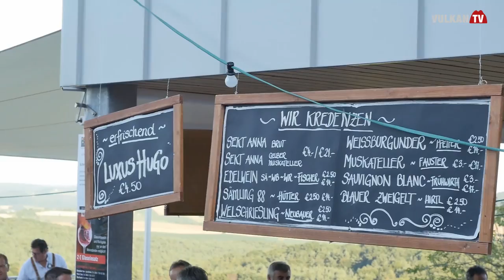Terra Vulcania 2017 | St. Anna am Aigen | Styria | Austria | vulkantv.at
Terra Vulcania - Das Weinfest der Region!